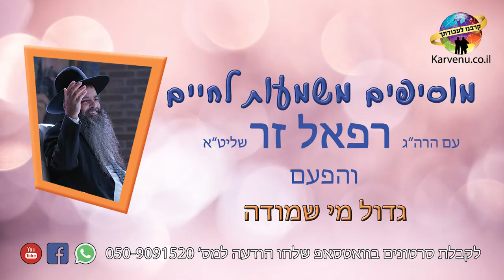רוצה להיות מאושר? הסוד לאושר נחשף | הרב רפאל זר HD